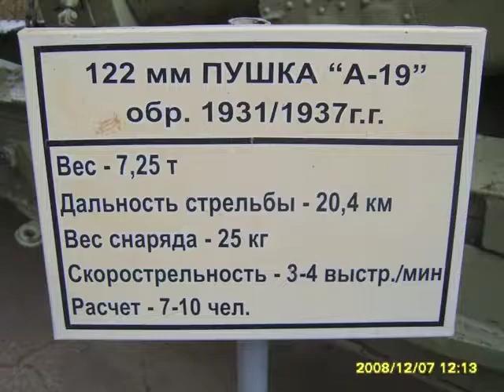122mm Gun А 19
122 mm corps gun M1931 (A-19) was a Soviet field gun developed in the late 1920s and early 1930s

Thanks !